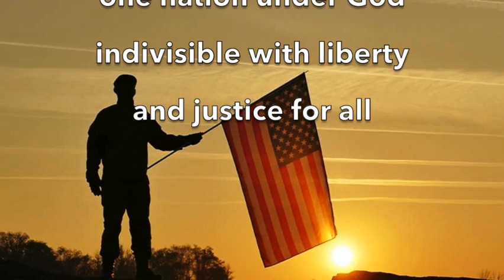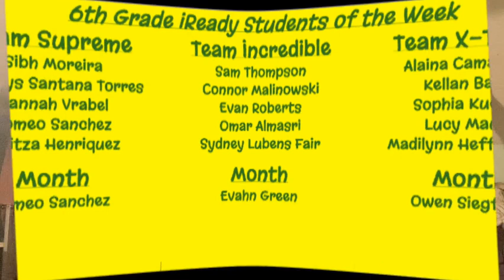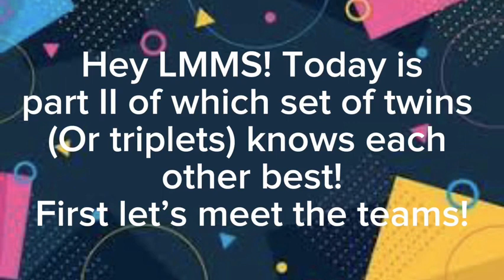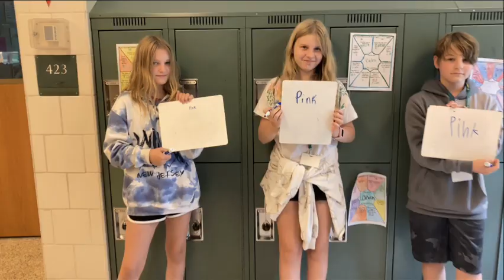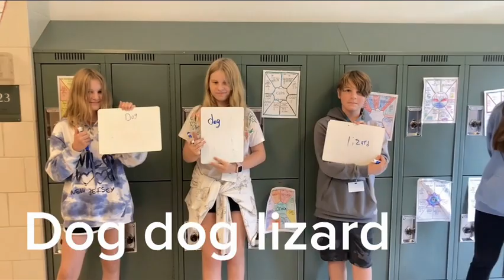BuzzTV Wed Oct 4